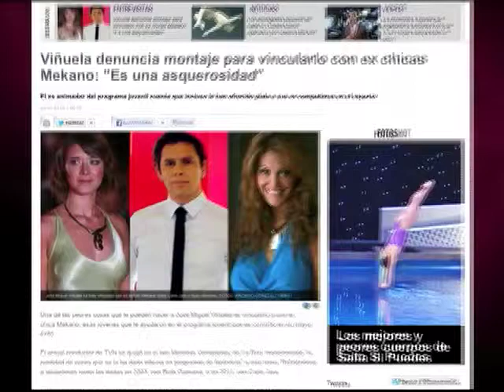Jose Miguel Viñuela molesto con ex chicas mekano